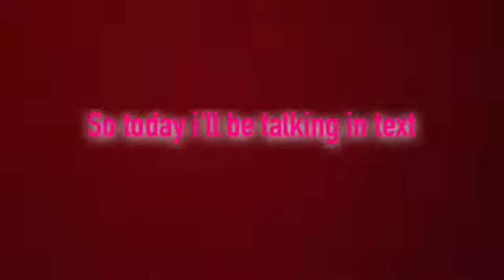New LPS ferret Unboxing!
Hey guys! I've gotten a few complaints about not being able to hear my videos, so this one's in text. Don't worry about the ER, it's fine. My BB just fell and the office is closed. Anyways, i FINALLY got my ferret, and opened the RIGHT package. I named her Hannah. She'll be hosting things on my channel so that i won't have to show my face.